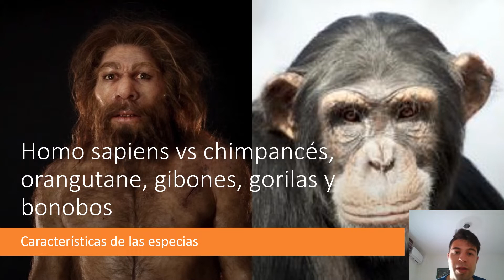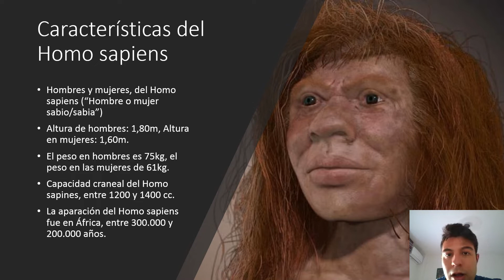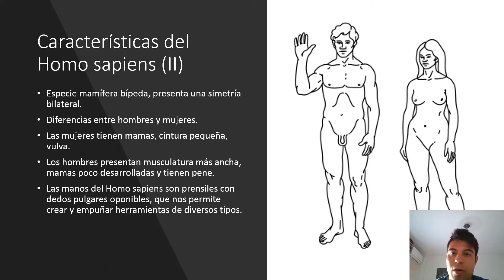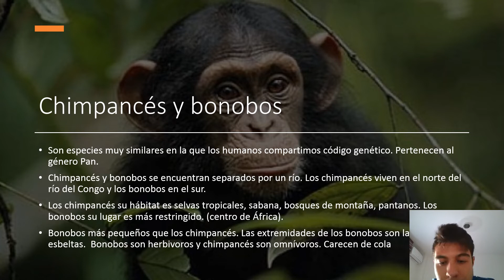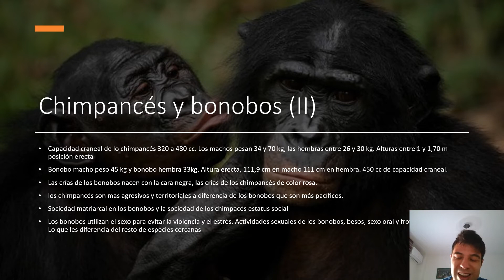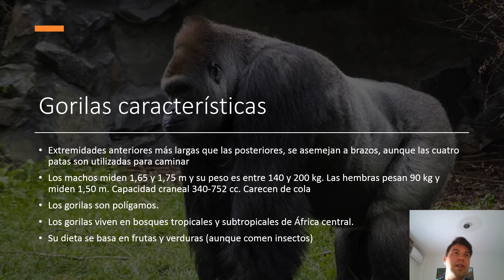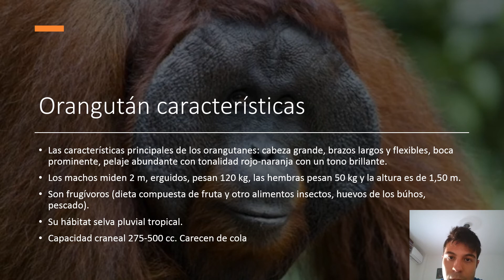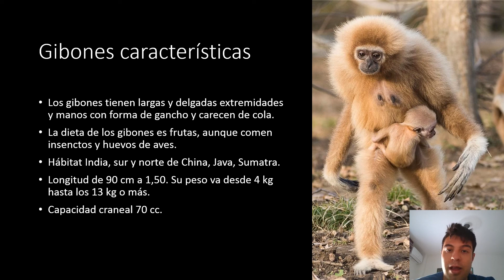Las características del Homo sapiens, chimpancés y bonobos, gorilas, orangutanes, gibones.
Las principales características de los todas estas especies que se encuentran dentro del género primate. Entre el ser humano y los chimpancés tenemos una características muy similares en nuestro periodo evolutivo en un 99% de la secuencia básica del ADN, unos 6 millones de evolución por separada de los chimpancés y los humanos. Un 98% que humanos y gorilas comparten de material genética, ambas especies tuvieron un antepasado común hace unos 8 millones de años. Un 97% del genoma que comparten los orangutanes y los humanos. Un 98% entre bonobos y humanos. Y los gibones comparten genoma como el resto de especies de primates. Y las principales características de todas estas especies biológicas.